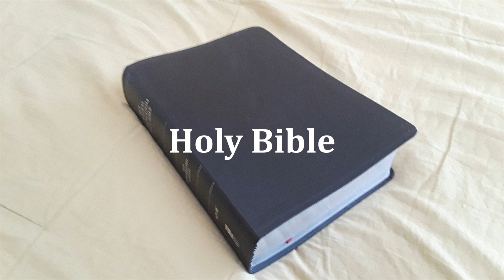Let Go and Let God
12 Powers month of Release